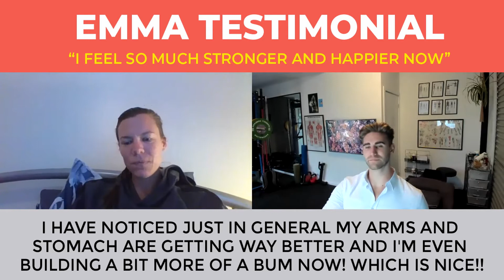Emma's Testimonial :)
'Teaching men and women how to transform their bodies FOR LIFE, without restrictions.'

🕺👇 WHO AM I AND WHAT DO I DO? 🕺 👇

❗ ❗  𝙎𝙏𝘼𝙍𝙏 𝙃𝙀𝙍𝙀 - 𝙌𝙪𝙞𝙘𝙠 𝙇𝙞𝙣𝙠𝙨 & 𝙄𝙣𝙛𝙤𝙧𝙢𝙖𝙩𝙞𝙤𝙣   ❗ ❗
📱  𝙎𝙏𝙀𝙋 #1  👉 𝙒𝙊𝙍𝙆 𝙒𝙄𝙏𝙃 𝙈𝙀 𝙁𝙍𝙊𝙈 𝘼𝙉𝙔𝙒𝙃𝙀𝙍𝙀
Do you want to: Transform your body FOR LIFE, without restrictions.

Roll all your health professionals into one with 'Fallaw MyoFitness Online'
Look Better * Move Better * Perform Better

aaaand just in case you missed it ;) ... 👇
📚 𝙎𝙏𝙀𝙋 #2 👉 𝙇𝙀𝘼𝙍𝙉 𝘼𝘽𝙊𝙐𝙏 𝙈𝙀
💻 Browse our blog posts to learn more about Health, Fitness and Clinical Myotherapy 💻
🗣 𝙎𝙏𝙀𝙋 #3 𝙏𝘼𝙇𝙆 𝙏𝙊 𝙈𝙀 𝙊𝙉 𝙎𝙊𝘾𝙄𝘼𝙇 𝙈𝙀𝘿𝙄𝘼!  🗣

Fallaw Myotherapy & Fitness
Melbourne, Australia